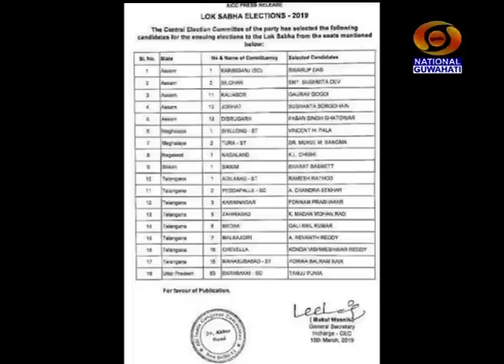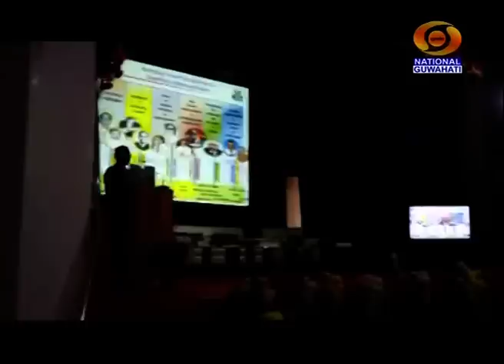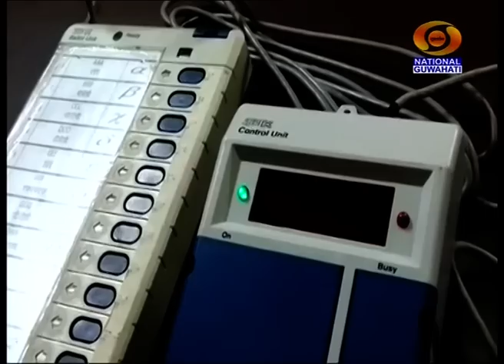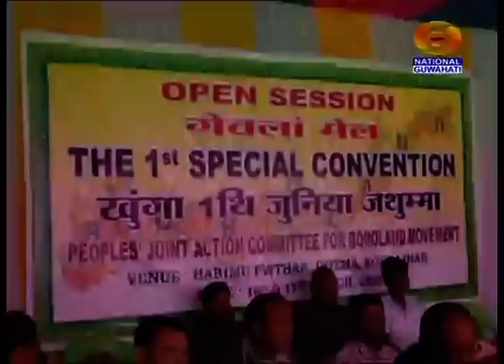18th March, 2019 Morning Assamese News